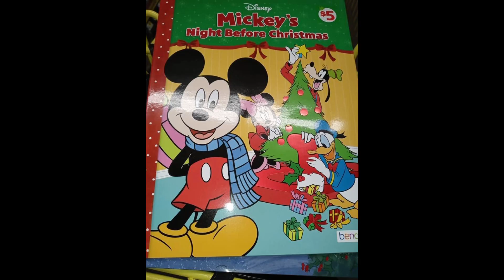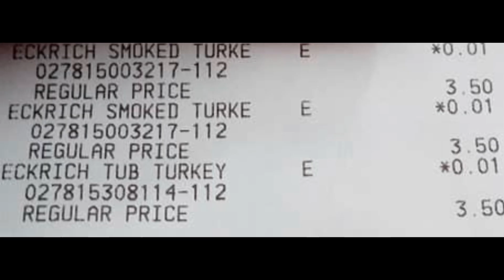DOLLAR GENERAL PENNY LIST 1/26& MORE DEALS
Penny list for 1/26

DOLLAR GENERAL PENNY LIST 1/26& MORE

🛑 Your Store May Vary
Don't worry if the dollar general app still glitching this items are for sure ringing up a penny. Just guide yourself with the picture and their upc!
Please give this video a 👍🏻